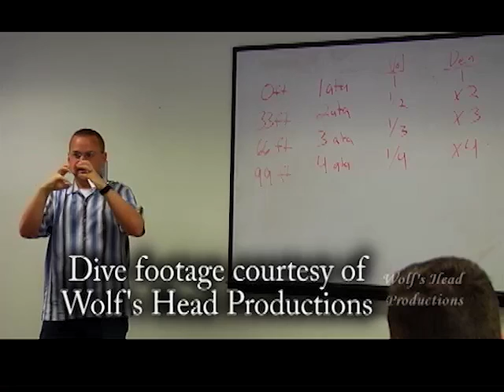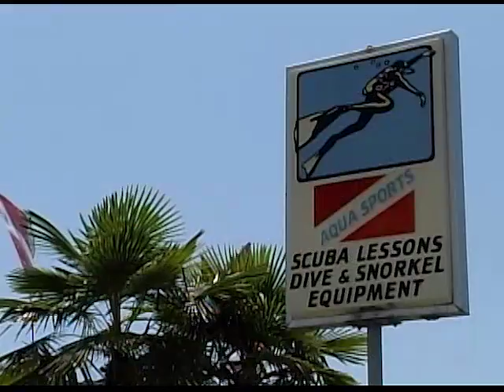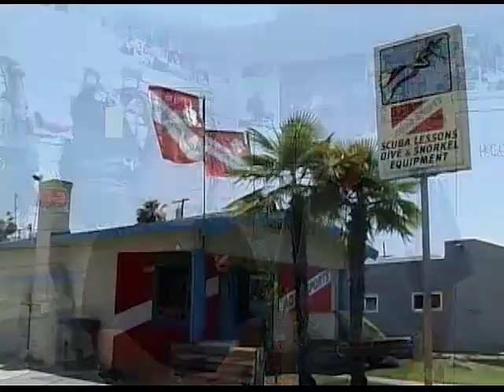Aqua Sports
Aqua Sports, a suba diving shop, is teaching veterans how to dive and getting them certified. This is a free service provided to veterans.